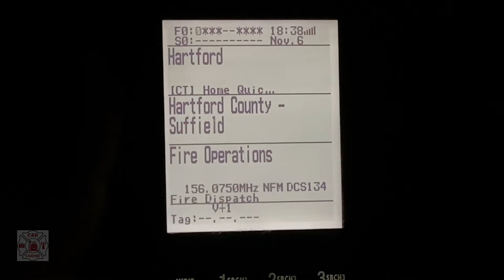*Suffield, CT Engine 1 with PD & FD POV* Arriving to investigate an outside fire 11/06/21￼